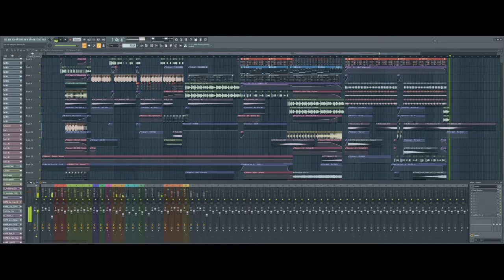Jason Derulo ´Take you dancing´ (HARDSTYLE BOOTLEG)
He everyone!
I hope you'll all enjoy my music.